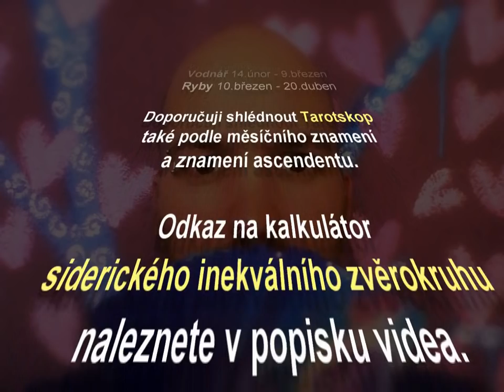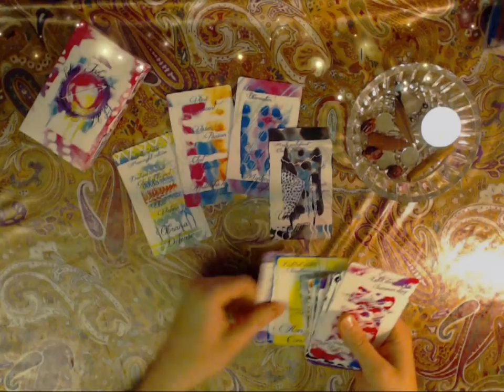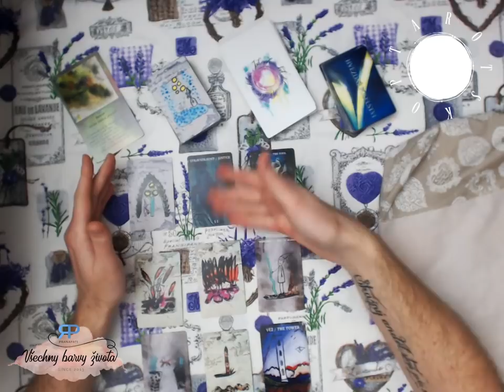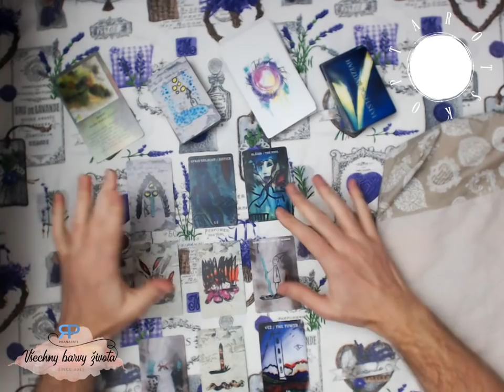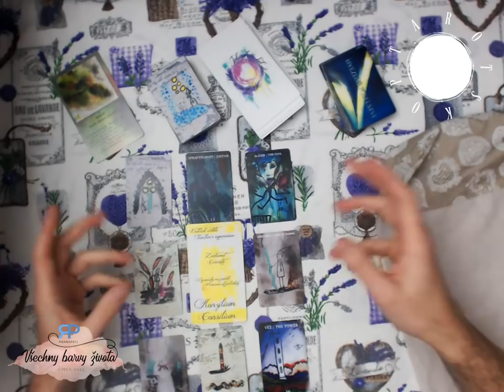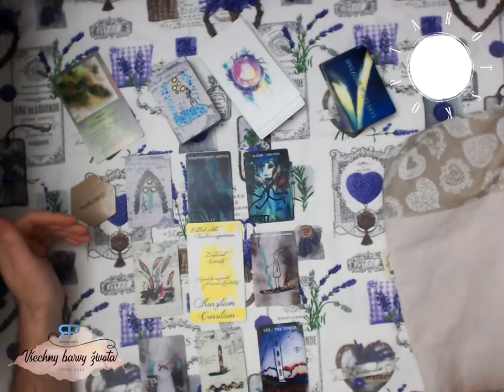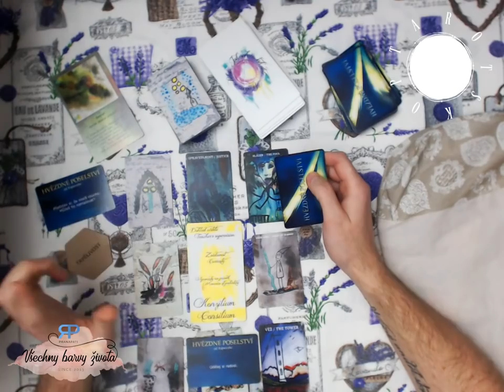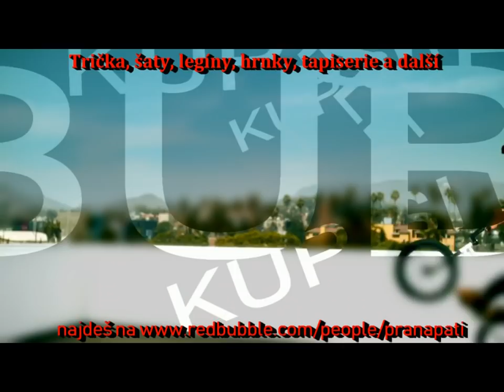Siderický tarotskop na rok 2019 - Blíženci - výklad karet pro jednotlivá znamení